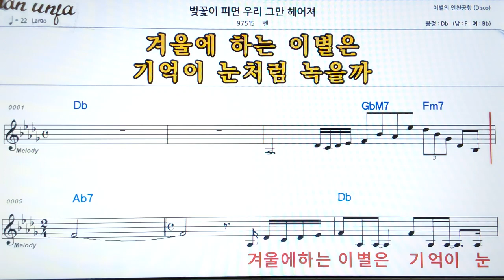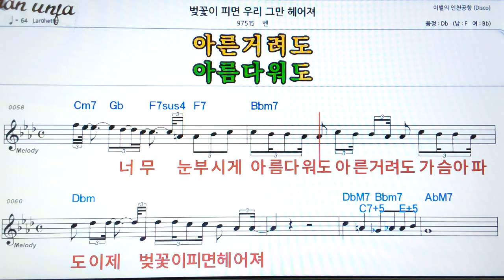벚꽃이 피면 우리 그만 헤어져/벤👍악보, 기타 코드,가사,Karaoke*가라오케 반주